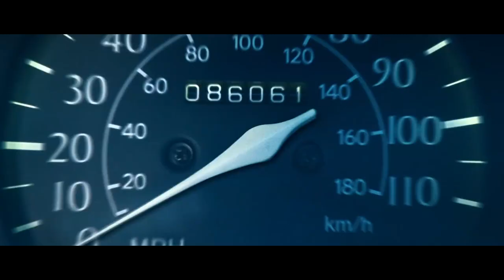Lil Uzi Vert - Prices [Unofficial Music Video]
This is NOT the official Music video. This is a fan made music video to the song "Prices" By Lil Uzi Vert.